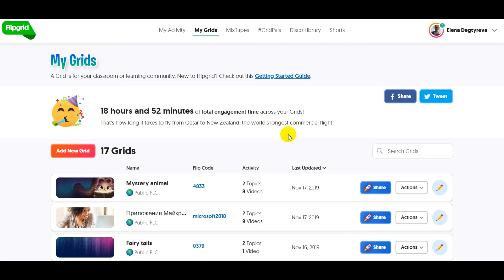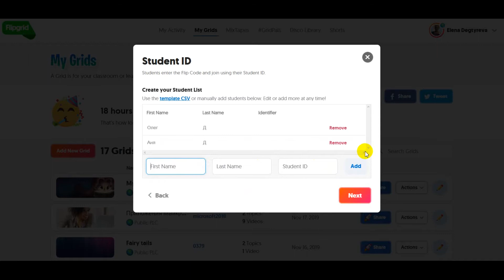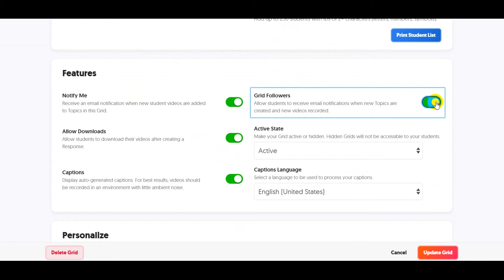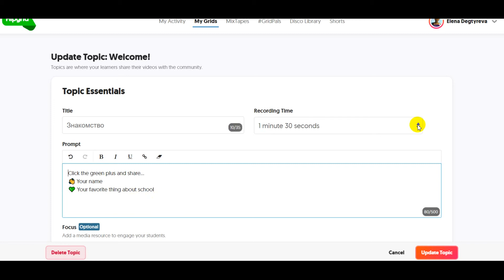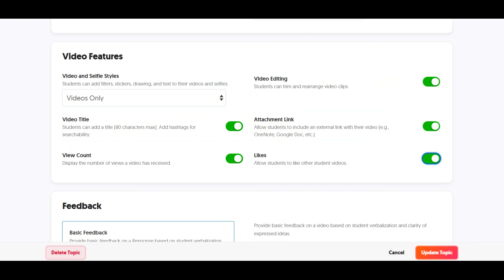Создаем первый Flipgrid и топик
В данном видео рассказывается о том, как создать свой первый FlipGrid, как изменить настройки грида и настройки топика.